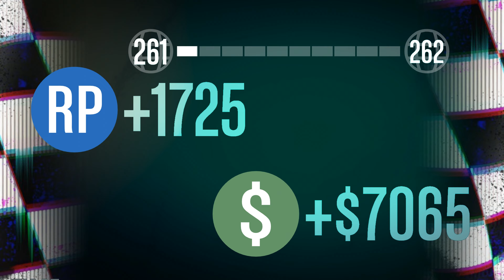(ASIAN) {PS4} Easy XA for Laura #9 (SavageWolf3091)